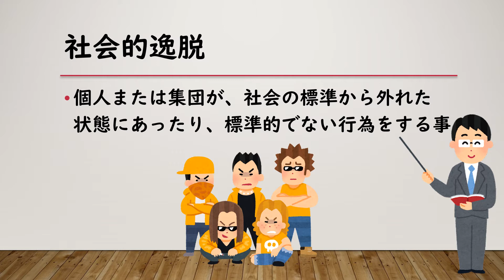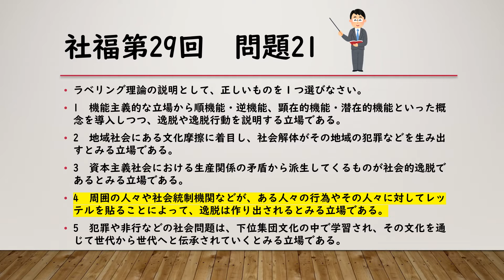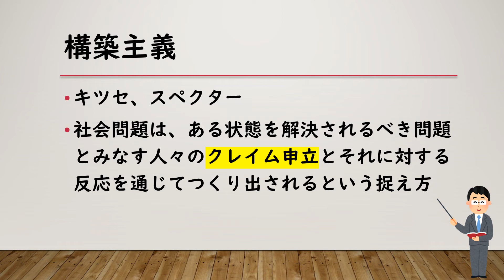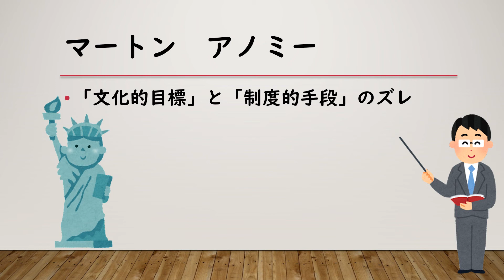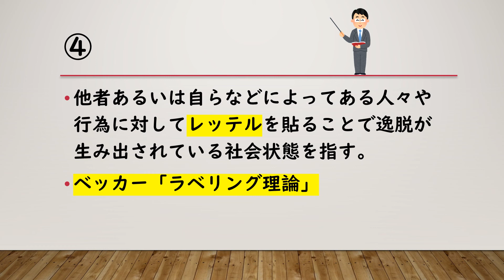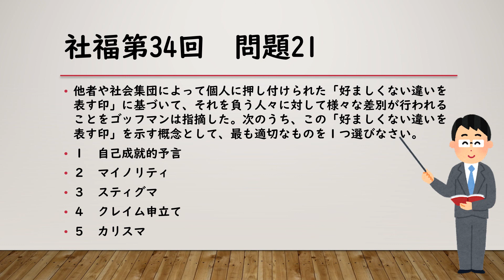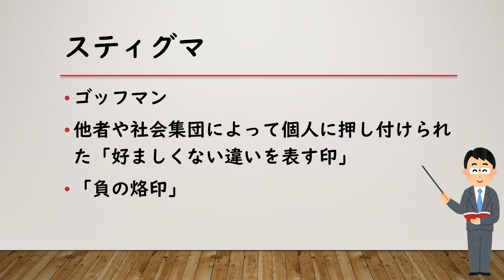＠3-10【社会的逸脱】～社会理論と社会システム～《社会福祉士試験対策》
深堀りシリーズ＠③-10【社会的逸脱】
《社会福祉士試験対策》として、
 ～社会理論と社会システム～の
【社会的逸脱】についての解説です。

アノミー
マートン
ラベリング理論

ご意見・ご感想あれば、コメントください(^^♪

▼『社会学用語図鑑』▼

社会学をかわいいイラスト付きで学べます♪
面白くて役に立つのでおススメの本です。